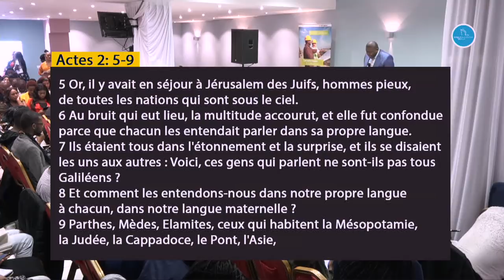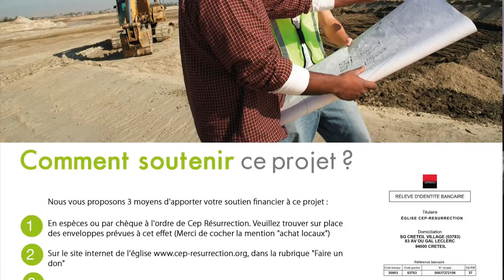Douglas Kiongeka - Les langues de feu - (Spécial Pentecôte)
Thème :  Les langues de feu
Versets : Actes2:1-5

22 rue Honoré Oursel, 94290 Villeneuve-le-Roi (Portes 22 & 19) FRANCE

Nos cultes hebdomadaires :
                    2ème  culte de célébration (13h00-15h00)
Mardi : culte d’enseignement (19h00-21h00)

Faites un don :

Rib

CEP-RESURRECTION
SOCIETE GENERALE

L'équipe Cep-Résurrection